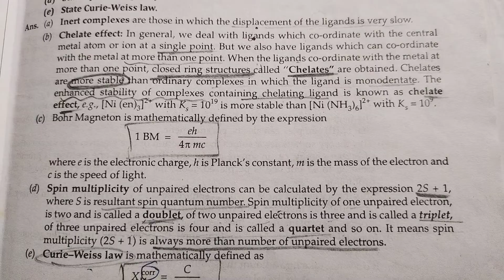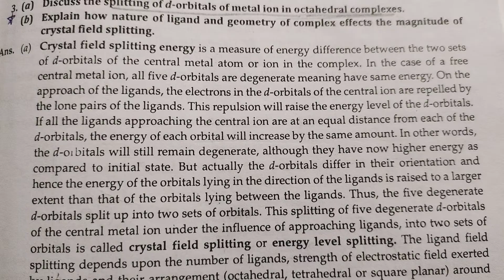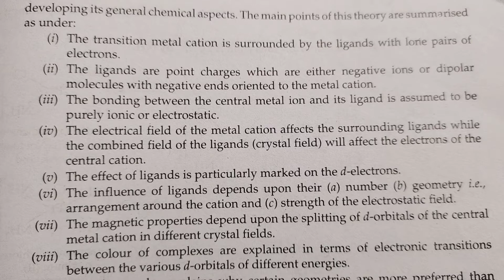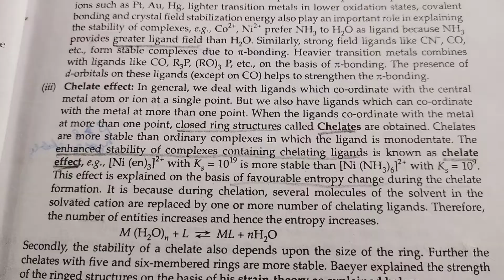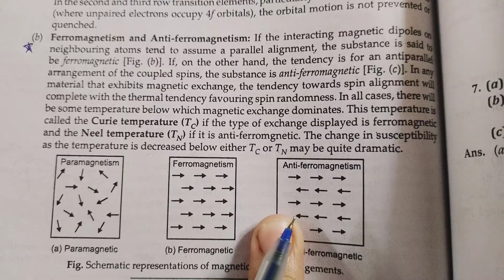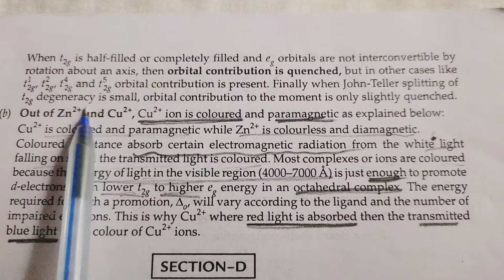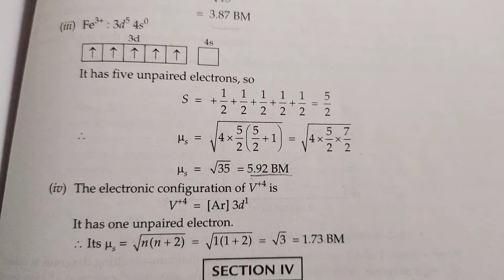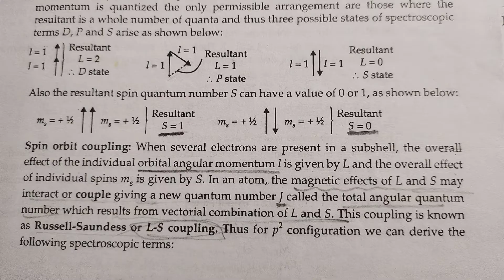BSc III Year 5th Sem Inorganic Chemistry Important Questions & Answers 2024@Dear_Pari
BSc III Year 5th Sem Inorganic Chemistry Important Questions & Answers 2024‎ @dearpari99   @Dear_Pari

your queries -

inorganic chemistry bsc 3rd  year important questions 2023
5th sem chemistry important questions 2023
inorganic chemistry bsc 3rd  year important questions with answers 2024
chemistry 3rd  year important questions 2023
chemistry 3rd  year important questions with answers 2024
bsc 3rd year inorganic chemistry important questions 2023
bsc 3rd year inorganic chemistry important questions with answer 2024
bsc 3rd year chemistry important questions 2023
bsc 3rd year chemistry important questions with solutions 2024
bsc 5th semester inorganic chemistry important questions 2023
bsc 5th semester inorganic chemistry important questions with solution 2024
bsc 5th sem inorganic chemistry important questions 2023
bsc 5th sem inorganic chemistry important questions with answers 2024
bsc 3rd year inorganic chemistry important question 2023
bsc 3rd year inorganic chemistry important question and answer 2024
bsc 5th sem organic chemistry important questions 2023
bsc inorganic chemistry 3rd year
chemistry bsc 5th semester important questions 2023
chemistry bsc 5th semester important question answer 2024
inorganic chemistry
organic chemistry bsc 3rd year
math bsc 3rd year 5th semester
bsc 5th semester chemistry important questions 2023
bsc 3rd year chemistry
bsc 3rd year inorganic chemistry important questions 2024
bsc 3rd year inorganic chemistry important questions
bsc 3rd year inorganic chemistry important question
bsc 3rd year inorganic chemistry most important questions 2023

HASHTAGS-

links -